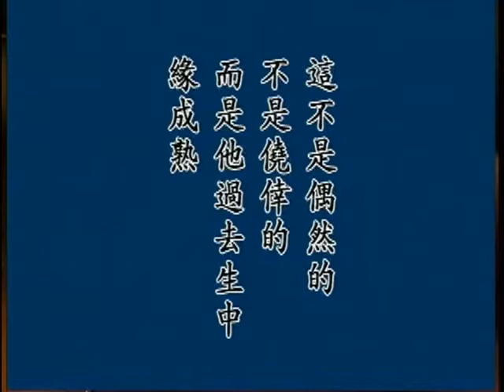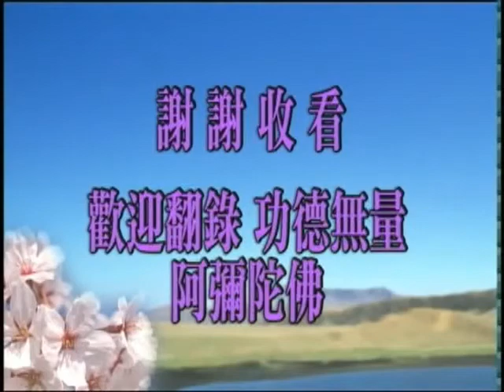淨空老法師 彌陀要解演義 05 下